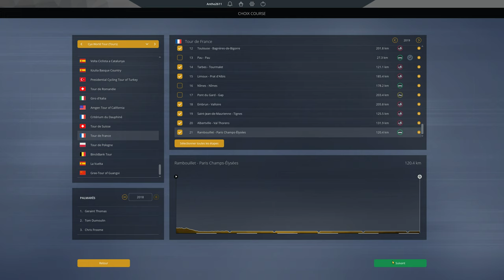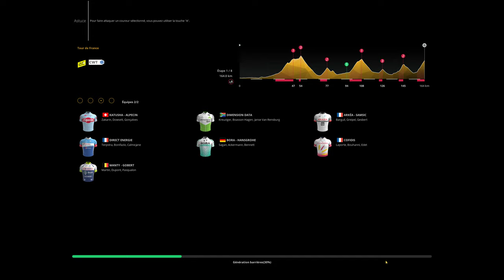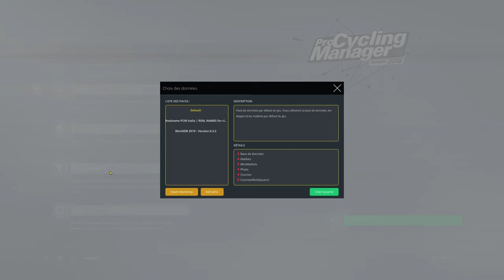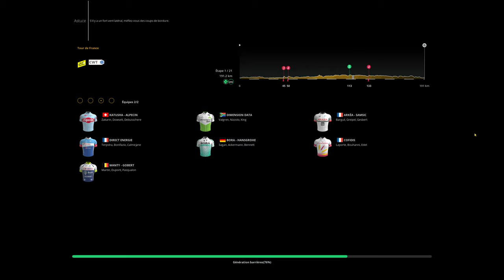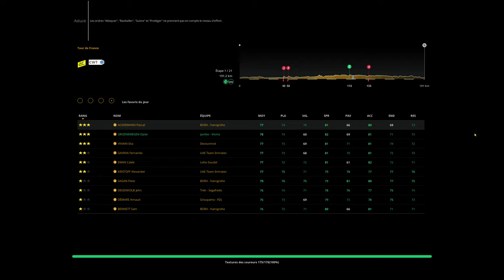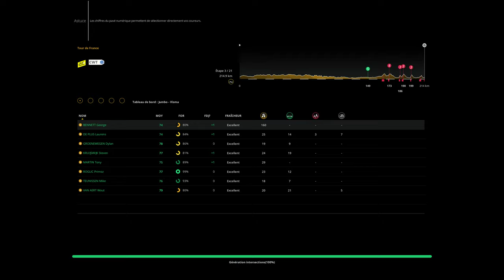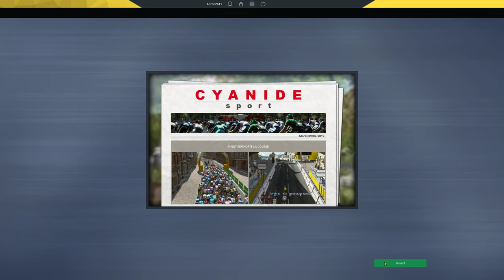live !!! fifa on finit un sbc